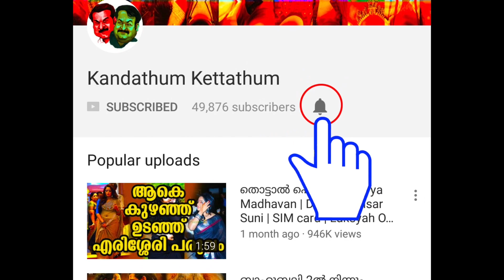ഇവളെയോർത്ത് ഇനി ഓരോ മലയാളിക്കും അഭിമാനിക്കാം | Bhavana Disclosed a prodigious Secrete | Latest News